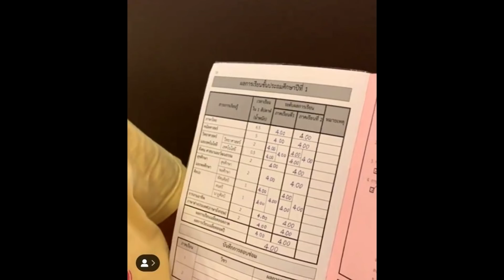บอย-ปกรณ์ ปลื้มปริ่ม อวดผลการเรียน วันใหม่ 4.0 ของแท้ แม่งามทิพย์ ยิ้มแก้มปริsuper star dara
บอย-ปกรณ์ ปลื้มปริ่ม อวดผลการเรียน วันใหม่ 4.0 ของแท้ แม่งามทิพย์ ยิ้มแก้มปริ
เป็นเรื่องที่น่ายินดี และเป็นที่น่าชื่นชมเป็นอย่างมาก เมื่อผลการเรียนในระดับชั้นประถมศึกษาปีที่ 1 ของน้องสาวคนเล็ก วันใหม่ แห่งบ้านฉัตรบริรักษ์ ออกมาแล้ว ทำเอาพี่ใหญ่อย่าง บอย-ปกรณ์ ถึงกับทนเก็บความความภาคภูมิใจไว้ไม่อยู่ โพสต์คลิปวิดีโอ น้องวันใหม่ กับสมุดผลการเรียน ที่ปรากฏเกรด 4.0 ทุกรายวิชา